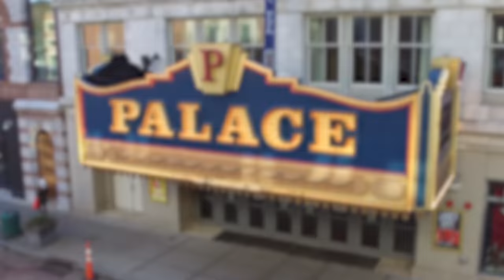Palace Theater Aerial Drone Tour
Experience the Palace Theater with a special look inside by aerial drone. Explore unseen views of the theater from the ceiling, hidden alcoves and more! Video courtesy of Humble Sky Media.